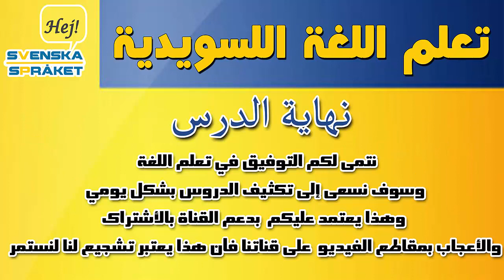اسماء حيوانات المزرعة - مفردات اسماء الحيوانات باللغة السويدية | أسماء الحيوانات الأليفة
اسماء حيونات المزرعة - مفردات اسماء الحيوانات باللغة السويدية | أسماء الحيوانات الأليفة

تعليم اللغة السويدية للأطفال والمبتدئين والمستوى المتقدم ...
نقدم دروس من كتاب المول ... دروس SFI   ... دروس صوتية - نصية - مصورة - جمل مفيدة - قواعد - أفعال - مفردات الأسماء ...
سيتم نشر دروس جديدة وحصرية على هذه القناة بالاشتراك مع عدد من مدرسي اللغة السويدية ...
فيديوهات تعليمية للأطفال بطريقة رائعة وممتعة وتفاعلية ...
أكثر من 100 درس محادثات في كافة مجالات الحياة اليومية ...
اكثر من 100 درس مفردات وأسماء الأشياء ...
أكثر من 50 درس قواعد ...
قصص مترجمة ... أغاني مترجمة ...
اشتراكك وتعليقك تشجيع لنا لنستمر بتقديم الأفضل ...
جاهزون لتقبل اي نقد في التعليقات ... يمكنكم التواصل معنا عبر صفحتنا على الفيس بوك :
نتمنى لكم التوفيق في تعلم اللغة ...